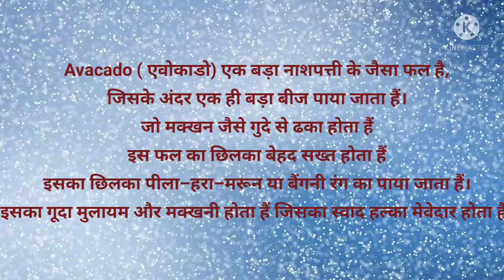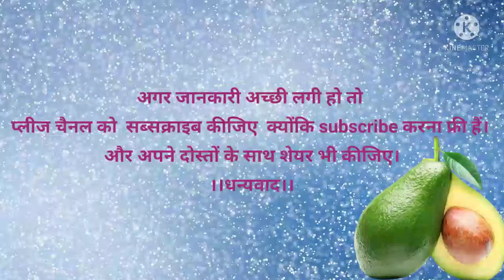Avocado (एवोकाड़ो) क्या हैं? एवोकैडो का हिंदी में क्या नाम हैं ?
Avocado  क्या होता हैं ?
क्या Avocado फल हैं या सब्जी हैं?
Avocado कैसा होता हैं?
Avocado के कुछ और घरेलू नाम ?
एवोकाडो को हिन्दी में क्या कहते हैं ?
इन सब की जानकारी आपको मिलेगी इस video में ।

।।धन्यवाद।।
kidsstartstudy